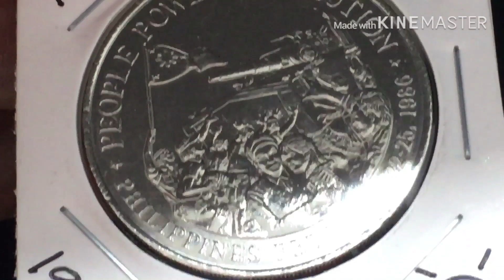NGC MS 66 People Power Rev 10 Piso 1988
How much is the on line price of  NGC MS 66 10 piso People Power Rev? The cheapest commemorative coin price now.